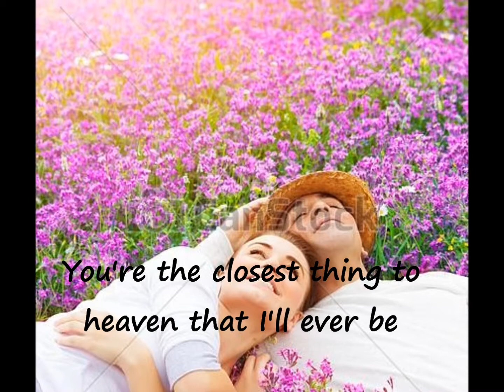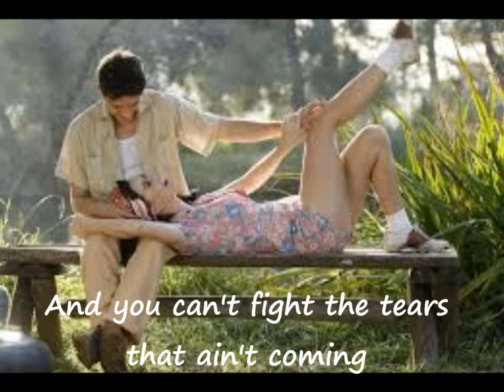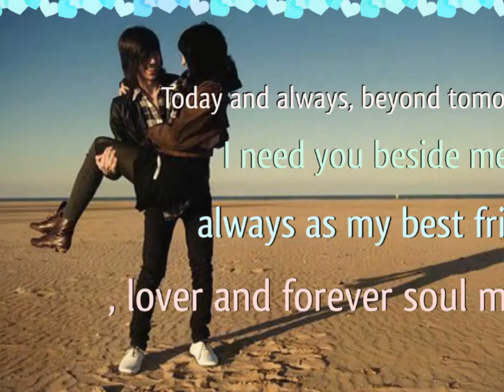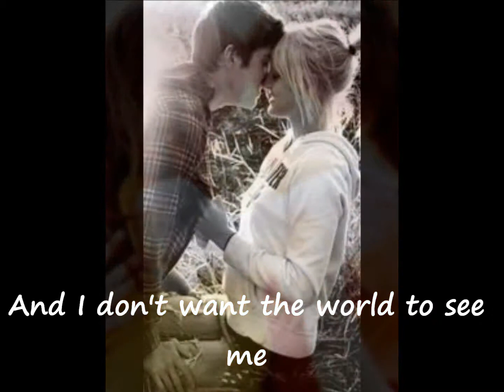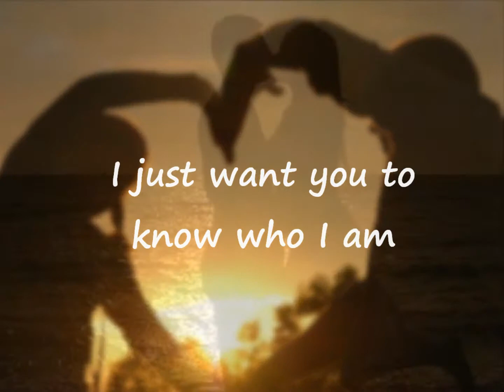IRIS by AL DEAN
"Iris" is a song by American alternative rock band the Goo Goo Dolls. Originally written for the soundtrack of 1998 film City of Angels, the song was later included on the band's sixth album Dizzy Up the Girl. "Iris" has contributed greatly to the band's success. One of the song's lyrics pays tribute to Warner Bros., which at that year celebrated its 75th anniversary. The song's time signature changes from 4/4 to 6/8 and back a number of times.

John Rzeznik was approached to write a song for the City of Angels soundtrack, and the end product was "Iris". This song propelled the band to stardom, as it stayed on top of Billboard Hot 100 Airplay charts for a record-breaking 18 weeks, and was nominated for three Grammys that year. According to several interviews with Rzeznik, he was experiencing serious bouts of writer's block when he was approached, and was on the verge of quitting the band days before he wrote the song that would launch the band to worldwide fame.

Upon its release, "Iris" became second of a string of hits from the film's soundtrack, City of Angels: Music from the Motion Picture. (The first was Alanis Morissette's "Uninvited" and the third was Sarah McLachlan's "Angel".) The song peaked at number nine on the U.S. Billboard Hot 100 for five weeks, and it spent a record 18 weeks at number one on the Hot 100 Airplay chart. It was not allowed to chart on the Billboard Hot 100 until after it had peaked (still managing to crack the top ten at number nine) because no commercial single had been released. However, it did debut at nine; that issue of Billboard magazine stated that two weeks before, "Iris" would have been at number six on the Hot 100. On the Mainstream Rock Tracks chart, "Iris" peaked at number eight. The song was the band's 2nd number one hit on the Modern Rock Tracks chart since their 1995 hit "Name" and Iris stayed at number one for five weeks and the song also hit number one on the Top 40 Mainstream chart for four weeks. The song spent a then-record 17 weeks at number one on the Billboard Adult Top 40 chart (beating No Doubt's 15-week run at number one with "Don't Speak" in 1996-97).

The song was also a major international hit. "Iris" spent 31 weeks on the charts and peaked at number 5 on the Irish Singles Chart; it is the thirteenth biggest-selling single there. The Goo Goo Dolls performed this on October 20, 2001 at Madison Square Garden as part of the The Concert for New York City to raise money for victims of the 2001 terrorist attacks. This song was also used in the production of The Bear by Anton Chekov performed by Rebecca Gove and Ioannis Bakogeorgos. Besides the song's success on the charts, "Iris" enjoyed critical acclaim. At the 41st Grammy Awards, "Iris" received nominations for "Record of the Year" and "Pop Performance by a Duo or Group." The song also garnered Johnny Rzeznik a "Song of the Year" nomination. The single was certified Platinum by the RIAA on August 18, 2008. The song was used frequently in the British comedy Gavin and Stacey.

Amongst the accolades the song has received is being ranked at number 39 on Rolling Stone's list of the 100 greatest pop songs.

In October 2012, "Iris" was ranked number one on Billboard's "Top 100 Pop Songs 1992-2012" chart, which ranked the top songs of the first 20 years of the Mainstream Top 40/Pop Songs chart. The list also featured the Goo Goo Dolls' hits "Slide", ranking at number nine, and "Name" at number 24. The Goo Goo Dolls are the only musicians to have three songs on the list, two breaking the top 10 and all three falling within the top 25. They are also the only musicians that have back to back singles (Iris, 1998 and Slide, 1999) featured on the list.

If I'd be given an opportunity to live forever, I would rather give it up if it would only mean living there without you, my SUNSHINE. You're the closest thing to heaven that I'll ever be, & I never want to be anywhere then.

ILOVEYOU MOST!!!